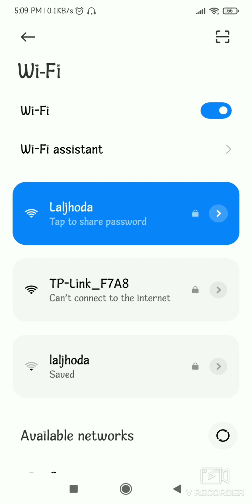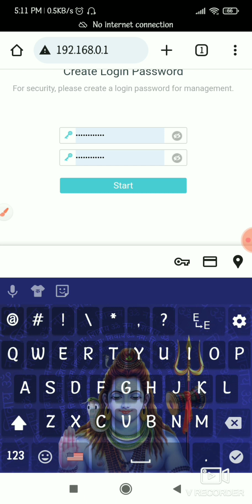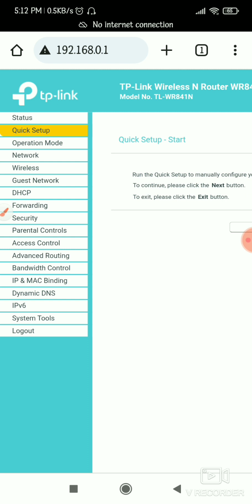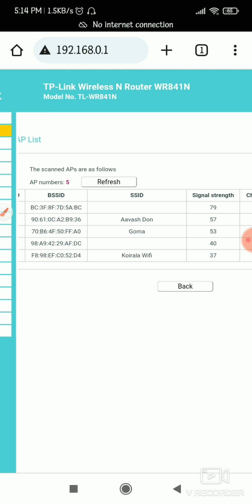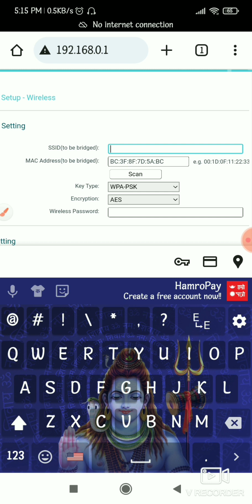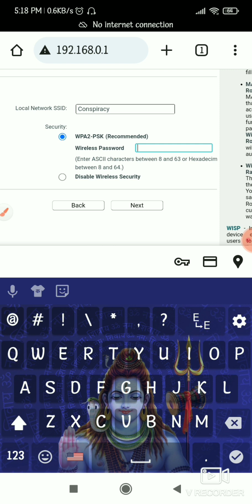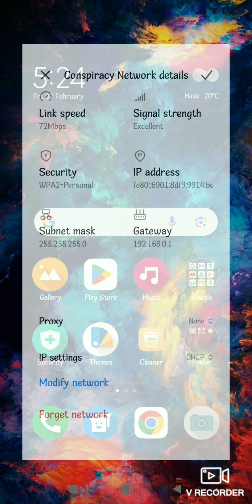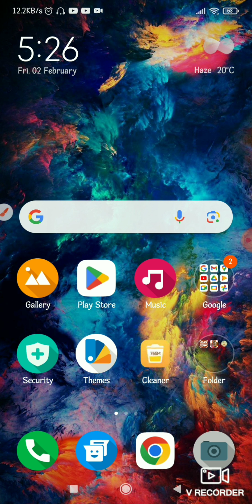How To Connect Tplink router wirelessly 100%Working | tplink router wireless connection In Nepali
how to connect 2 routers Wirelessly tp link router connection Wirelessly with huawei router. How to Connect Two 2 Routers on one Home Network Wireless

Connecting Two 2 WIFI Routers With (WDS) And Sharing The Internet And Network

How To Connect 2 Routers On 1 Home Network easly

How To Connect Two 2 Routers Without Cable To Extend Wifi Range Wireless Distribution System Explained

How to Use the old router for increasing the range of wifi router (with simple steps)